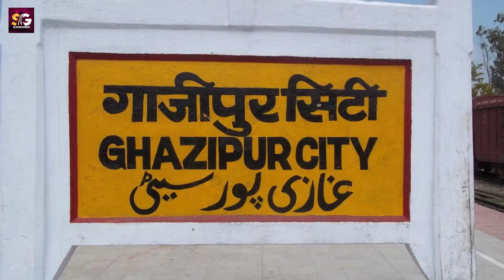VIDEO | ग़ाज़ीपुर जखनिया के कांवर | Akhilesh Bedardi का सुपरहिट काँवर_गीत | New Bol Bam Song 2023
► Album :- Ghazipur Jakhaniya Ke Kanwar
► Song :- ग़ाज़ीपुर जखनिया के कांवर
► Singer :- Akhilesh Bedardi
► Lyrics :- Rahul Raj Diwakar
► Recording :- Tiger Music Jon Jakhaniya
► Digital Head :- Vicky Yadav
► Label / Company :-  SG Entertainment